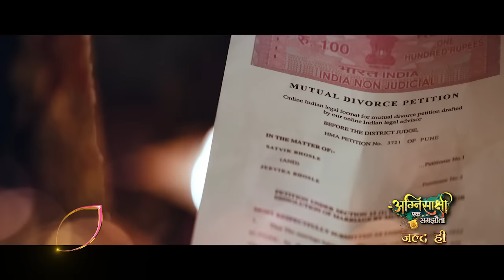Dekhiye Agnisakshi jald hi, Colors par.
Shubh vivaah se nahi, divorce se shuru hoga yeh naya rishta. 😰🤔